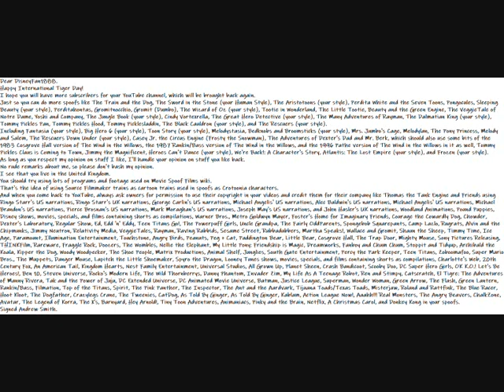My Happy International Tiger Day Message To DisneyFan1888 Video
Dear DisneyFan1888.
Happy International Tiger Day!
I hope you will have more subscribers for your YouTube channel, which will be brought back again.
Just so you can do more spoofs like The Train and the Dog, The Sword in the Stone (your Human Style), The Aristotoons (your style), Perdita White and the Seven Toons, Pongocules, Sleeping Beauty (your style), Perditahontas, Gromitnocchio, Gromit (Dumbo), The Wizard of Oz (your style), Tootie in Wonderland, The Little Tootie, Beauty and the Green Engine, The VeggieTale of Notre Dame, Yoshi and Company, The Jungle Book (your style), Cindy Vortexrella, The Great Hero Detective (your style), The Many Adventures of Rayman, The Dalmatian King (your style), Tommy Pickles Pan, Tommy Pickles Hood, Tommy Picklesladdin, The Black Cauldron (your style), and The Rescuers (your style).
Including Fantasia (your style), Big Hero 6 (your style), Toon Story (your style), Melodystasia, Bedknobs and Broomsticks (your style), Mrs. Jumbo's Cage, Melodylan, The Pony Princess, Melody and Salem, The Rescuers Down Under (your style), Casey Jr. the Circus Engine (Frosty the Snowman), The Adventures of Dexter's Dad and Mr. Berk, which should also use some bits of the 1983 Cosgrove Hall version of The Wind in the Willows, the 1987 Rankin/Bass version of The Wind in the Willows, and the 1996 Pathe version of The Wind in the Willows in it as well, Tommy Pickles Claus is Coming to Town, Jimmy the Magnificent, Heroes Can't Dance (your style), We're Back!: A Character's Story, Atlantis: The Lost Empire (your style), and Frozen (your style).
As long as you respect my opinion on stuff I like, I'll handle your opinion on stuff you like back.
No rude remarks about me, so please don't bash my opinion.
I see that you live in the United Kingdom.
You should try using lots of programs and footage used on Movie Spoof Films wiki.
That's the idea of using Source Filmmaker trains as cartoon trains used in spoofs as Crotoonia characters.
And when you come back to YouTube, always ask owners for permission to use their copyright in your videos and credit them for their company like Thomas the Tank Engine and Friends using Ringo Starr's US narrations, Ringo Starr's UK narrations, George Carlin's US narrations, Michael Angelis' US narrations, Alec Baldwin's US narrations, Michael Angelis' US narrations, Michael Brandon's US narrations, Pierce Brosnan's US narrations, Mark Moraghan's US narrations, Joseph May's US narrations, and John Hasler's UK narrations, Woodland Animations, Pound Puppies, Disney shows, movies, specials, and films containing shorts as compilations, Warner Bros., Metro Goldwyn Mayer, Foster's Home for Imaginary Friends, Courage the Cowardly Dog, Chowder, Dexter's Laboratory, Regular Show, Ed, Edd 'n' Eddy, Teen Titans Go!, The Powerpuff Girls, Uncle Grandpa, The Fairly OddParents, Spongebob Squarepants, Camp Lazlo, Rugrats, Alvin and the Chipmunks, Jimmy Neutron, Relativity Media, VeggieTales, Rayman, Raving Rabbids, Sesame Street, Rubbadubbers, Martha Speaks!, Wallace and Gromit, Shaun the Sheep, Timmy Time, Ice Age, Paramount, Illumination Entertainment, Touchstone, Angry Birds, Peanuts, Peg + Cat, Paddington Bear, Little Bear, Cosgrove Hall, The Trap Door, Mighty Mouse, Sony Pictures Releasing, THINKFilm, Rareware, Fraggle Rock, Doozers, The Wombles, Nellie the Elephant, My Little Pony: Friendship is Magic, Dreamworks, Fanboy and Chum Chum, Stoppit and Tidyup, Archibald the Koala, Kipper the Dog, Woody Woodpecker, The Shoe People, Matrix Productions, Animal Shelf, Junglies, South Gate Entertainment, Percy the Park Keeper, Teen Titans, Zoboomafoo, Super Mario Bros., The Muppets, Danger Mouse, Lapitch the Little Shoemaker, Spyro the Dragon, Looney Tunes shows, movies, specials, and films containing shorts as compilations, Charlotte's Web, 20th Century Fox, An American Tail, Kingdom Hearts, Nest Family Entertainment, Universal Studios, All Grown Up, Planet Sheen, Crash Bandicoot, Scooby Doo, DC Super Hero Girls, OK K.O.! Let's Be Heroes!, Ben 10, Steven Universe, Rocko's Modern Life, The Wild Thornberrys, Danny Phantom, Invader Zim, My Life As A Teenage Robot, Ren and Stimpy, Catscratch, El Tigre: The Adventures of Manny Rivera, Tak and the Power of Juju, DC Extended Universe, DC Animated Movie Universe, Batman, Justice League, Superman, Wonder Woman, Green Arrow, The Flash, Green Lantern, Rankin/Bass, Filmation, Top of the Titans, Spirit, The Pink Panther, The Inspector, The Ant and the Aardvark, Tijuana Toads/Texas Toads, Misterjaw, Roland and Rattfink, The Blue Racer, Hoot Kloot, The Dogfather, Crazylegs Crane, The Tweenies, CatDog, As Told By Ginger, As Told By Ginger, Kablam, Action League Now!, Aaahh!!! Real Monsters, The Angry Beavers, ChalkZone, Avatar, The Legend of Korra, The X's, Barnyard, Hey Arnold!, Tiny Toon Adventures, Animaniacs, Pinky and the Brain, Netflix, A Christmas Carol, and Donkey Kong in your spoofs.